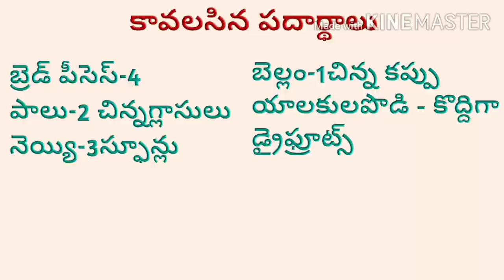బెల్లంతో డబల్ కా మీఠా/ double ka meetha with jaggery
Hi friends welcome to yes I can do

Today recipe : Double ka meetha with jaggery